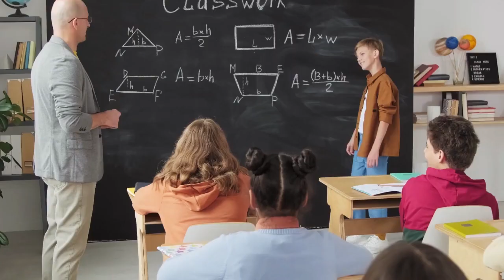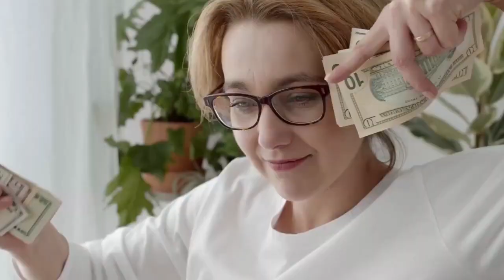Mumbai vs West Bengal Comparison 2022 l GDP l Area l Population l Religion l Language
In this video i have compared Mumbai vs West Bengal Comparison l GDP l Area l Population l Religion l Language

Also Include:

kolkata vs mumbai,
kolkata vs mumbai full view comparison,
mumbai vs kolkata city comparison,
Mumbai vs West Bengal Comparison,
mumbai vs west bengal comparision,
mumbai vs kolkata comparison,
state comparison,west bengal,
mumbai vs kolkata comparision,
mumbai city vs west bengal,comparison,2022,
west bengal muslim population 2022